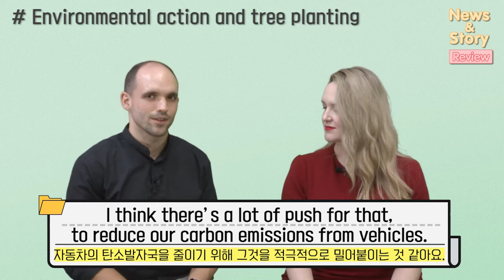[Vol.16_Unit 04] Environmental Action and Tree Planting (Review)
News & Story (Intermediate) Unit 04. The Trouble with Trees